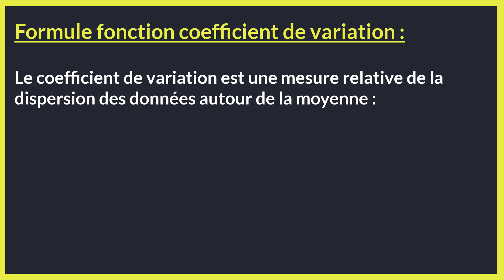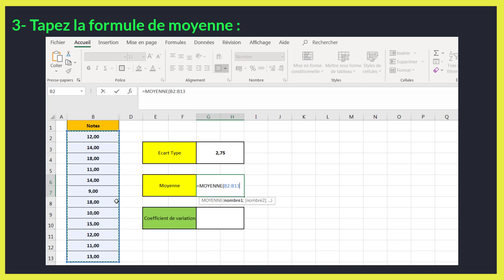Comment calculer le coefficient de variation sur excel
Dans ce tuto BricolExcel on va découvrir comment calculer le coefficient de variation sur excel étape par étape et pour éclaircir davantage cette leçon on finira à donner des exemples sur la manière de calculer le coefficient de variation sur excel.

En regardant cette vidéo du BricolExcel vous serez capable à la fin de coefficient variation in excel.

Le coefficient de variation est une mesure relative de la dispersion des données autour de la moyenne : Il est égal au ratio de l’écart-type par rapport à la moyenne. Plus la valeur du coefficient de variation est élevée, plus la dispersion autour de la moyenne est grande.

Formule de Coefficient de Variation = Ratio entre les résultats des formules ECARTTYPEP() et MOYENNE().

N'hésitez pas à poser vos questions dans les commentaires sur le sujet " coefficient de variation sur excel " ou un autre sujet. J’essayerai de répondre au maximum à vos questions

Sujet similaires à " comment calculer le coefficient de variation sur excel "